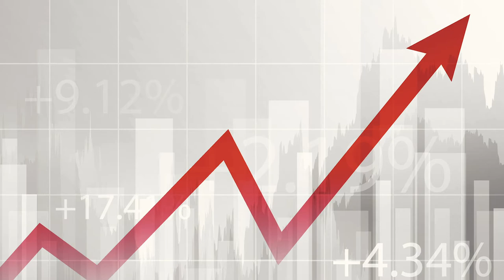An interview with Kevin Page, CEO, Institute of Fiscal Studies and Democracy, University of Ottawa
Kevin Page, Canada’s former Parliamentary Budget Officer, earned a reputation for speaking truth to power—even if political leaders didn’t always like what he had to say about the state of our nation’s finances. He continues that work as the founding President and CEO of the Institute of Fiscal Studies and Democracy at the University of Ottawa, where he collaborates with young people who he says are demanding that leaders of business show that they’re committed to helping build better communities.

The views and opinions expressed in The Social Purpose Exchange interviews are those of the participants and do not necessarily reflect the position of Goodman Sustainability Group Inc., its affiliates or employees.

Goodman Sustainability Group Inc.
Follow us for news and insights illuminating Corporate Social Purpose – the emerging frontier for Sustainability: